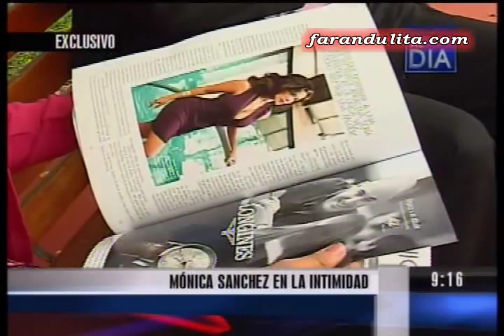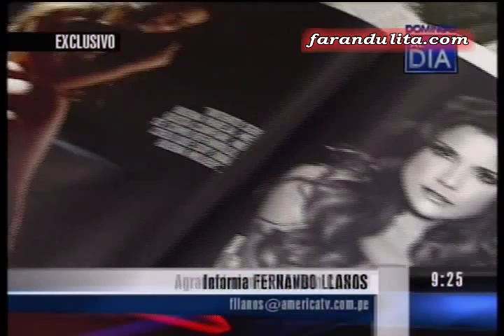Domingo Al Dia: Mónica Sánchez "Somos seres cómplices que nos gusta ser libres" [15-07-2012]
Mónica Sánchez sobre Christian Thorsen: "Somos dos seres cómplices que nos gusta ser libres y parecidos"